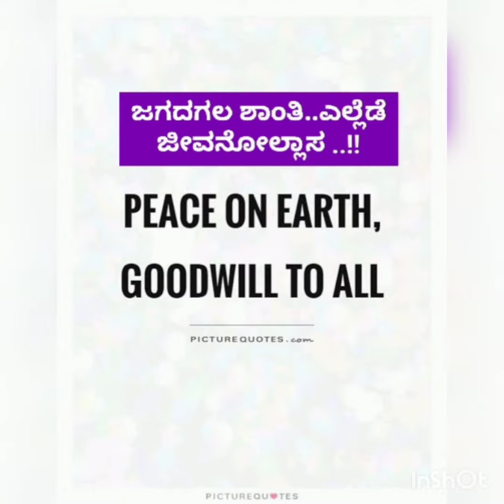ಮನವು ಶಾಂತಿಯ ತಾಣ..!! ಹೃದಯ ಸಂತಸದ ಆಗರ..!!